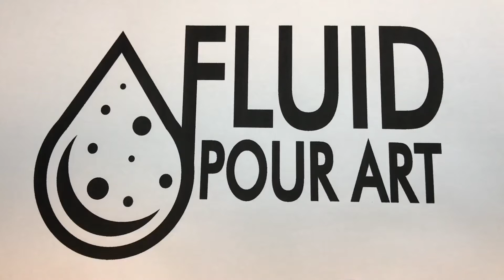Dutch Pour Technique | Acrylic Pouring | Fluid Pour Art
Floetrol Ratio to paint ratio is about 2-4 parts floetrol to one part paint (depending on consistency)
Canvas coated in Behr Black Flat Interior/Exterior Spray Paint and Primer in One Aerosol and then mistakenly left outside over night in a light morning rain... lol